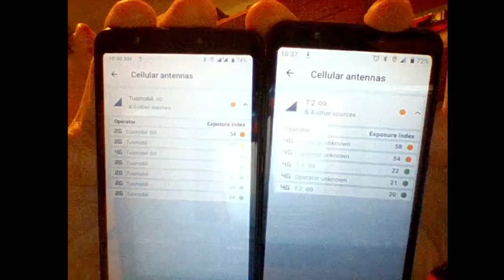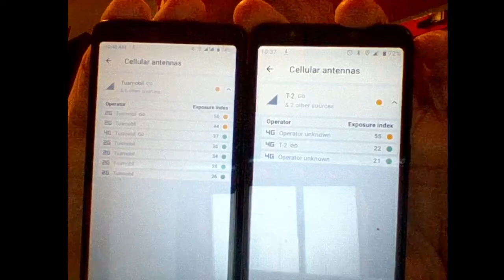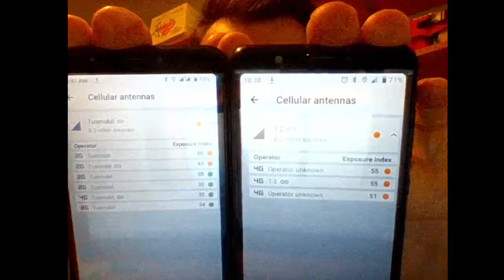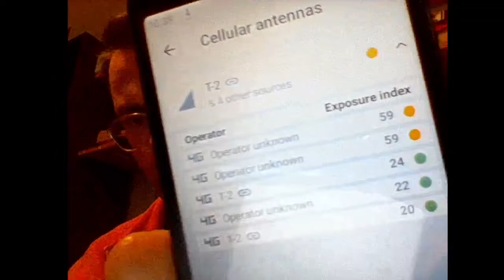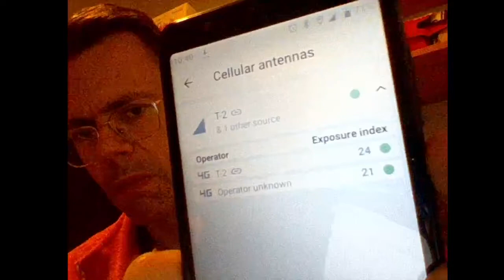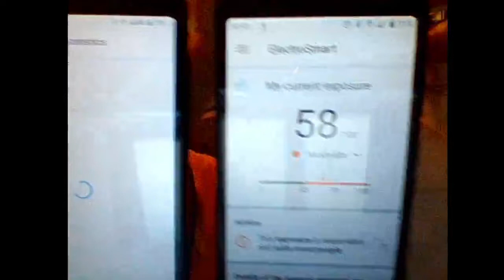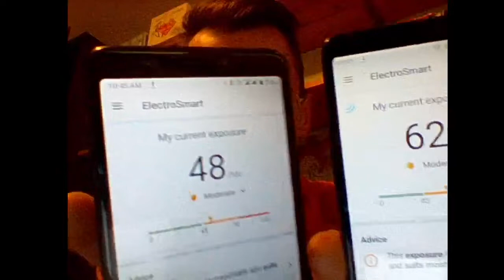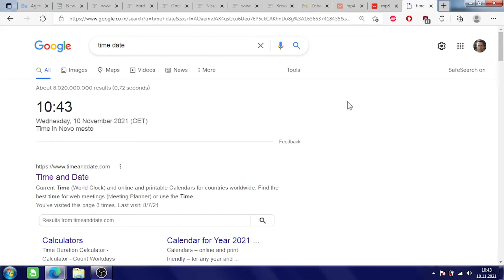These telephones don't even measure real exposure to anything and believe were also modified